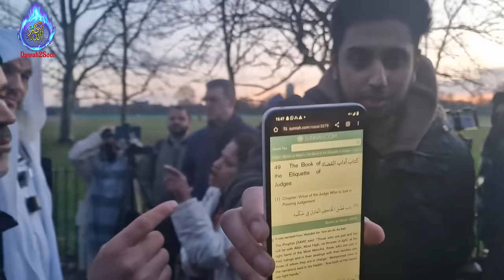HOLY SPIRIT OF EX-MUSLIM AND HIS CHRISTIAN FRIENDS CHALLENGES Sheikh Ibn Hazm | SPEAKERS CORNER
Ex- Muslim who became Christian challenges Islam with his Indian Christian Lady claiming holy spirit talked to them